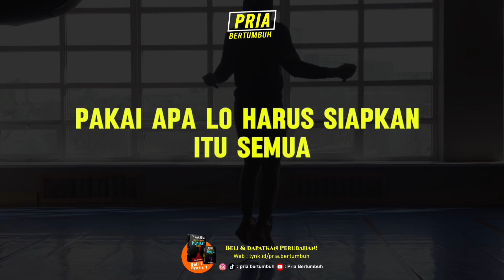Hadiah Sepele yang bikin cewek luluh dan menyukaimu